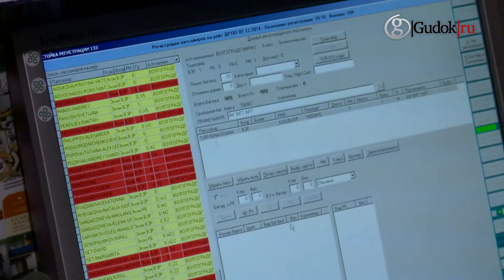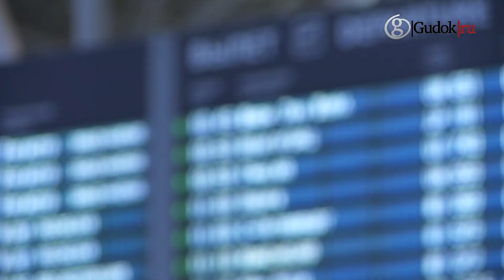Бюджетный перевозчик «Победа» совершил свой первый рейс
Первый полёт лоукостер «Победа» совершил из Москвы в Волгоград. Средняя цена билетов на  рейс составила 2 500 рублей